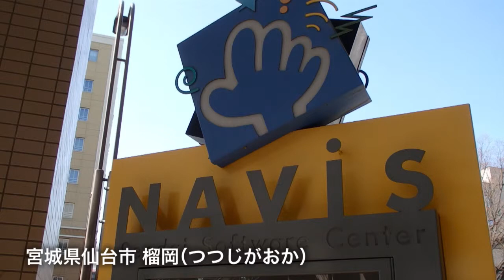コモンアース株式会社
宮城県南三陸町を会場に、一風変わったイベントを主催している会社を取材しました。
先の震災後、宮城県沿岸の被災地で医療支援のために来日したアメリカ人の一団に、通訳兼コーディネーターとして参加した男性がいました。アメリカ人と日本人の両親の元に生まれ、カリフォルニア州と東京を行き来して育った彼は、支援活動が終わってからも何度も沿岸部、特に南三陸町に通うようになります。東京で育った彼には、町の風景や住民との交流がとても新鮮でかけがえのないものに感じられました。地元住民も、はるばる通ってくる彼やその家族、友人らを家族のように迎えてくれたといいます。医療チームの帰国後もボランティアとして南三陸町に通い続けた彼は、徐々に減りつつあるボランティアの数や、被災した現地の現状を見て、支援が減ってからも続けられる活動、持続可能な支援のかたちについて考えるようになりました。美しい風景と豊かな自然の恵み、オープンで温かく迎えてくれる住民、そして自身にできること。南三陸町のために自分に何ができるのかを考え続けました。
その後、彼は通っていたビジネススクールの起業企画コンペを経て、南三陸町と都市部の人をつなぐ活動を行う会社を設立。震災から約2年後の2013年1月、株式会社コモンアース代表となった光永スミス奏者さんは、現在も東京と南三陸町を往復する生活を続けています。

コモンアースでは通訳や翻訳業務などを行なう一方で、自然体験プログラム「Earth Camp」（アースキャンプ）を事業の柱に位置づけています。このプログラムは農業や漁業体験、キャンプやハイキング、野外でのバーベキューといった大自然に触れられる滞在型の交流イベントですが、プログラムは基本的にすべて英語で進められていきます。とれたての魚介類や農産物などを参加者が手分けをしながら調理し、全員で味わいます。参加者は都内や東北地方、宮城県内など各地から集まり、南三陸町で1〜3泊のプログラムの体験が可能。家族連れや個人、学生や社会人など様々な人たちが参加しています。英語の水準も様々で、身振り手振りと知っている単語でも問題なくプログラムに参加できるそうです。光永さんが運営上もっとも気にかけているのは、言葉はあくまでもコミュニケーションツールであり、農作業が行なえる水準の語学研修の場ではないということ。そのための雰囲気づくりとして、一緒に作業をして一緒に食べるという場の雰囲気づくりを大切にしています。